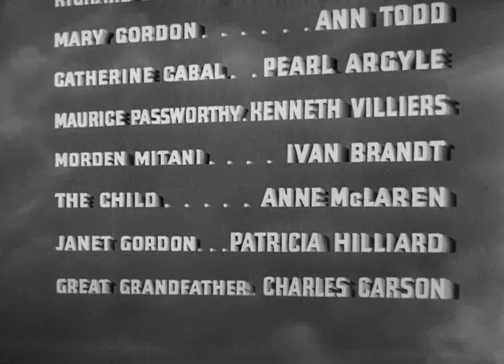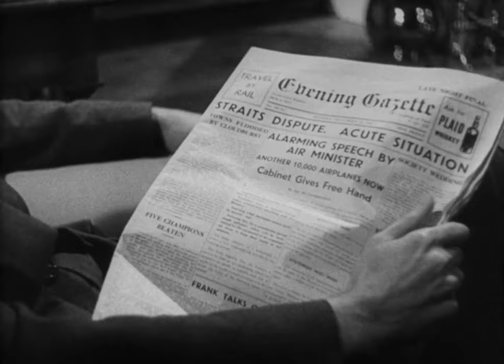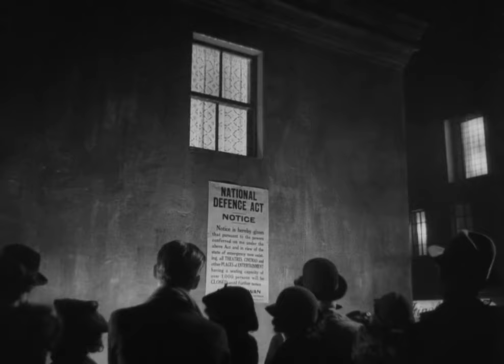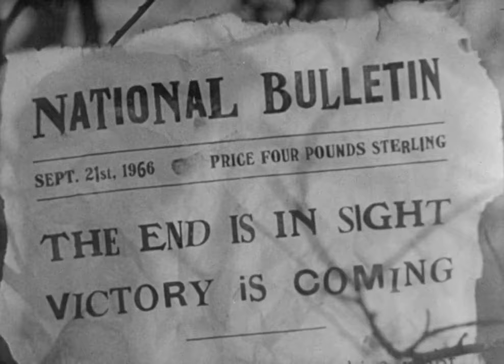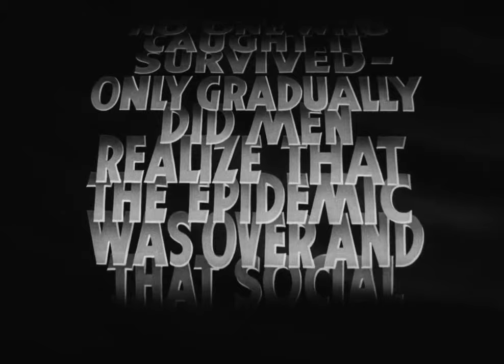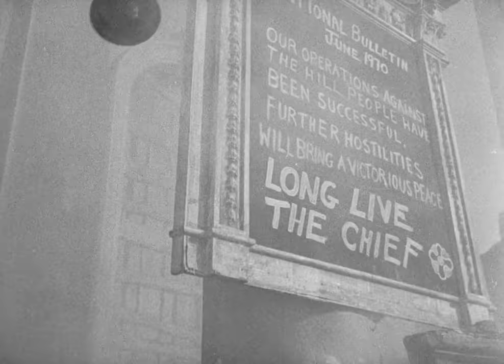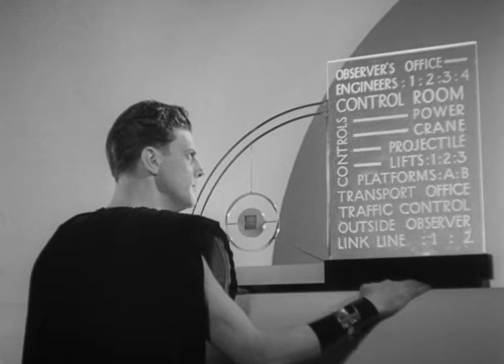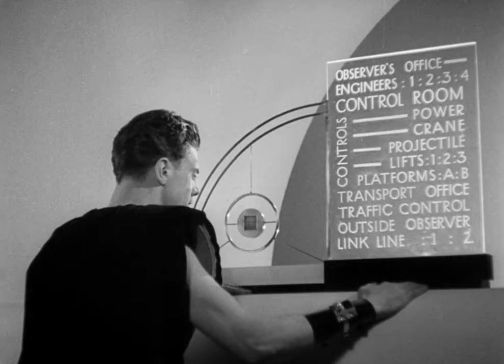▷ Things to Come ☆ Film Fantascienza [ITA] ☆ completo 720px 1936 ✖ FULL by @HollywoodCinex​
◮   Things to Come  ◮ 1936

Non si intende in nessun modo fare lucro e/o violare il copyright con questa pubblicazione .Per qualsiasi tipo di controversia o dubbio riguardante il ©️opyright potete contattarci su _

 ★Things to Come [ :

      Native Title  : ★ La vita Futura ★  (1936)
      Titolo internazionale ★  Things to Come

       2.090 m (7 bobine) ried/
       3.000 m (10 bobine) (Regno Unito)

Runtime 1:31:47
Film Length    2.924 m
Color :  b/n
Formato negativ  35 mm

Anno 1936
1933*      novel

♛  Budget £260,000[
Budget: GBP300.000 (stimato)
20 February 1936
Genere fantascienza
Regia   William Cameron Menzies
Soggetto  H. G. Wells
Produttore  Alexander Korda
Distribuzione    italiano Mander Film
Fotografia Georges Périnal
Montaggio Charles Crichton
Effetti speciali Ned Mann, Lawrence  Butler
Musiche  Arthur Bliss
Scenografia  Vincent Korda
Costumi    John Armstrong,
Raymond Massey:    John Cabal/Oswald Cabal
Edward Chapman:     Pippa Passworthy/Raymond Passworthy
Ralph Richardson:    Il Capo
Margaretta Scott:   Roxana/Rowena   (come Margueretta Scott)
Cedric Hardwicke:    Theotocopulos
Maurice Braddell:    Dr. Harding
Sophie Stewart:      Miss. Cabal
Edizione originale    :
dopp.
(riferiti al ridoppiaggio ODI datato 1953):
Roldano Lupi:   John Cabal/Oswald Cabal
Gianrico Tedeschi: Pippa Passworthy/Raymond Passworthy
Arnoldo Foà: Il Capo
Nella Maria Bonora: Roxana/Rowena (come Margueretta Scott)

Ridoppiaggio:
Sergio Graziani:   John Cabal/Oswald Cabal
Marco Mete:   Pippa Passworthy/Raymond Passworthy
Dario Penne:   Il capo
Vittoria Febbi:   Roxana/Rowena (come Margueretta Scott)
La storia di un secolo: una seconda guerra mondiale lunga decenni lascia peste e anarchia, quindi uno stato razionale ricostruisce la civiltà e tenta i viaggi nello spazio.

- Anonimo
(titolo originale) Cose a venire

Argentina Lo que vendra
Austria Die Welt in 100 Jahren
Brasile Daqui a Cem Anos
Canada (titolo inglese) Cose a venire
Canada (titolo francese) Les mondes futurs
Cecoslovacchia   (titolo ceco) Svet za sto let
Danimarca Krigen, der kommer
Finlandia Tulevia aikoja
Francia La vie future
Francia Les mondes futurs
Germania Era kommen wird
Grecia Η μέλλουσα ζωή
Grecia Ο κόσμος του μέλλοντος
Ungheria Mi lesz holnap?
Ungheria (versione restaurata) Ami még jön
Italia La vita futura
Italia Nel duemila guerra o pace?
Italia (titolo alternativo) Una storia fantastica
Giappone (titolo giapponese) 来 る べ き 世界
Messico El mundo en guerra
Messico Lo que vendrá
Polonia Rok 2000
Portogallo Una Vida Futura
Serbia Stvari koje ce doći
Unione Sovietica (titolo russo) Облик грядущего
Spagna La vida futura
Svezia Tider skola komma
Turchia (titolo turco)  Dünyamızın Geleceği
UK (titolo provvisorio)  I cento anni a venire
UK (titolo provvisorio)  La forma delle cose a venire
UK (titolo provvisorio)  Dov'è l'umanità
Stati Uniti d'America Cose a venire
Uruguay   (versione originale) Lo que vendrá
   TRAMA

Nell'immaginaria città di Everytown, 1940, si assiste allo scoppiare di una seconda guerra mondiale. . I bombardamenti strategici da entrambe le parti hanno completamente devastato la civiltà umana, che è tornata in una nuova era buia dove il livello tecnologico è pari a quello medioevale, con le carcasse delle automobili trainate dai cavalli. In questo scenario scoppia una pandemia chiamata "la febbre vagante".

cit.  :   Roxana: «Credo che voi uomini non abbiate mai capito le donne. Voi                non siete in grado di comprendere la nostra immaginazione.»
SiMoNe ZuCCa prod.